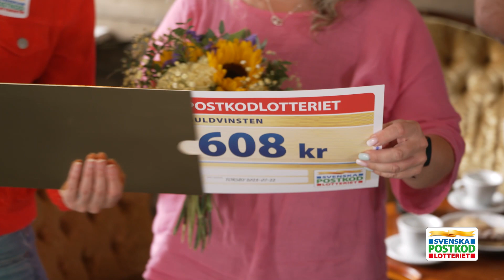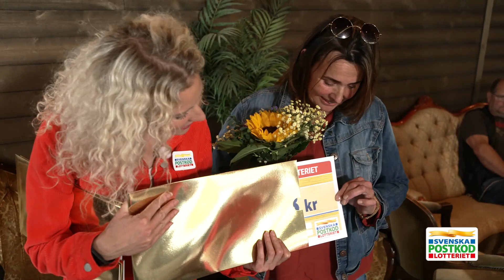Sandra fikar med glada vinnare i Torsby - Postkodlotteriet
Häng med Sandra till Torsby där hon fikar med glada vinnare och överraskar dem med vinstcheckar. Det blev en fin dag för grannarna och vinnarna i Värmland mitt i sommaren... Stort grattis!